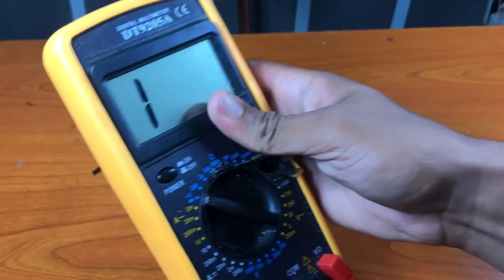I turn ballast into a powerful inverter circuit 12V TO 220V, 500W